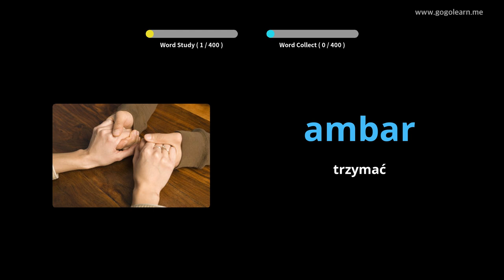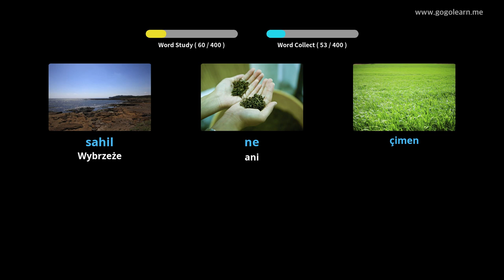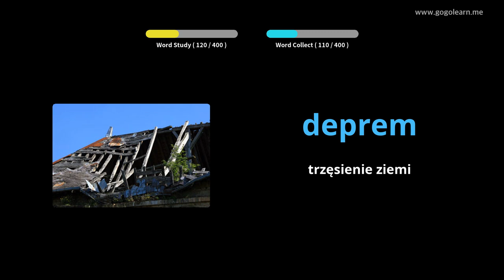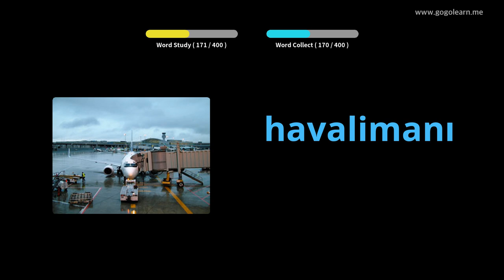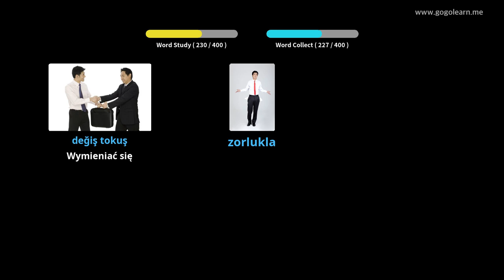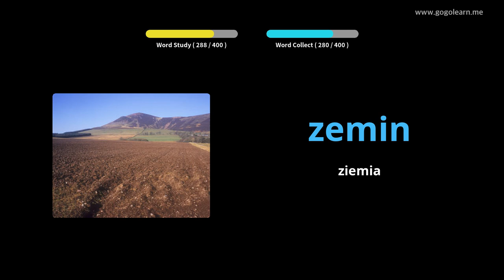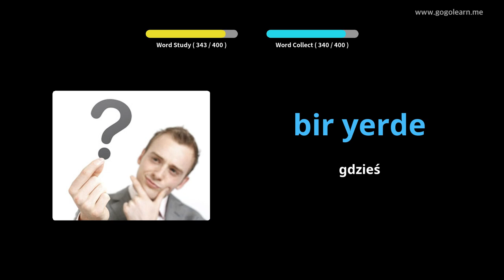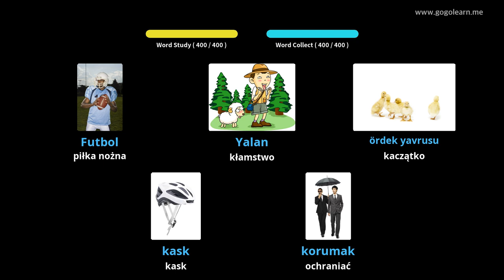Dowiedz Się Turecki Poprzez Zdjęcia |Słownictwo Turecki Gimnazjum 2 | Golearn